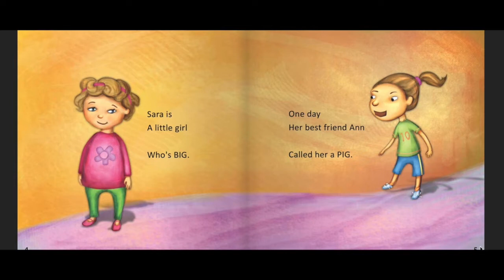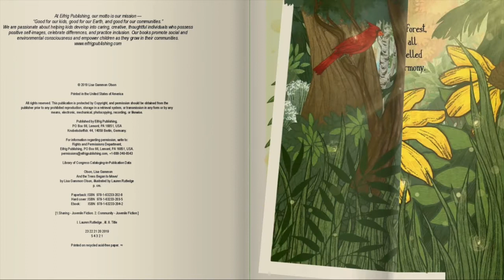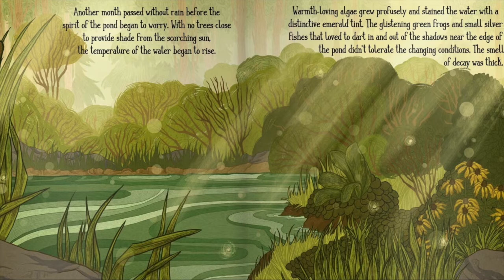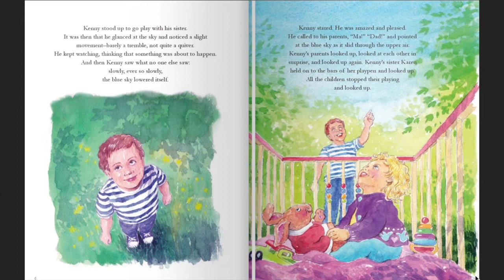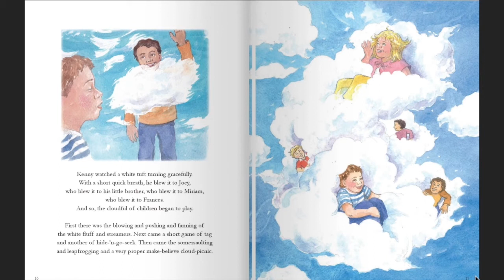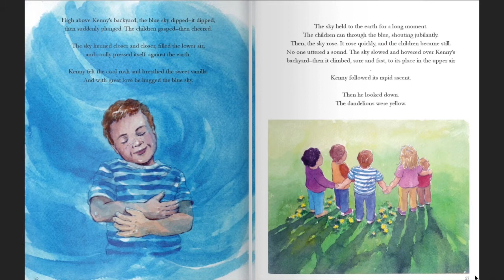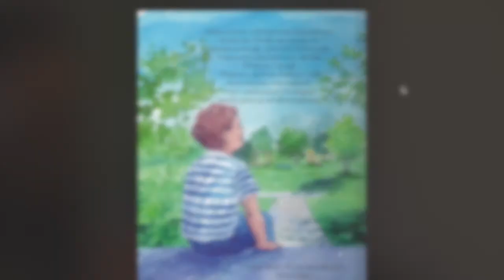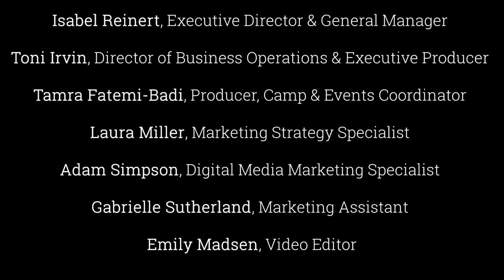Tales with the Authors, Episode 2 - WPSU Virtual Summer Camp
Children's author's read their books. Stories include "Big and Strong, I Belong!," "And the Trees Began to Move," "Kenny and the Blue Sky," and "Catalina and the King's Wall."